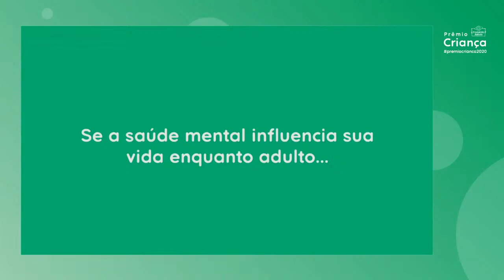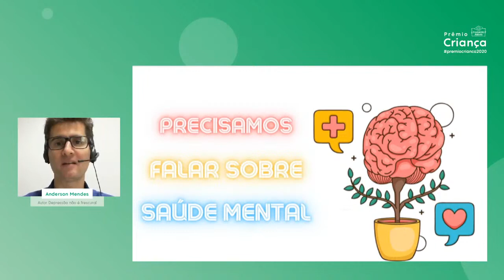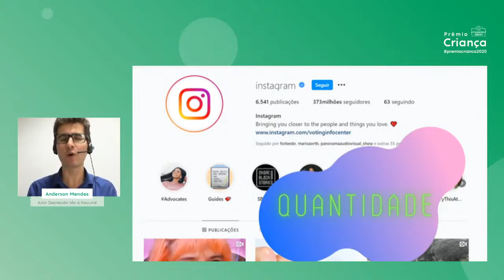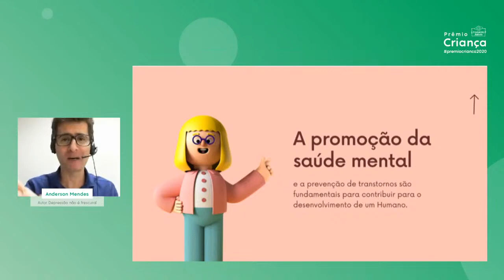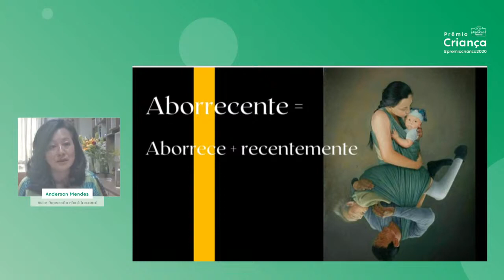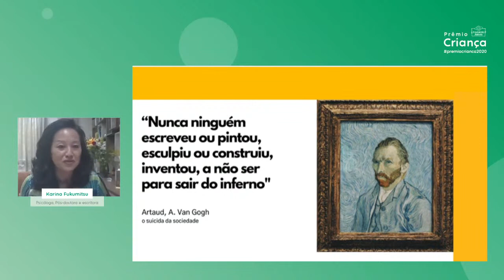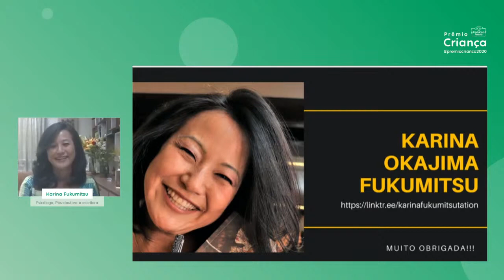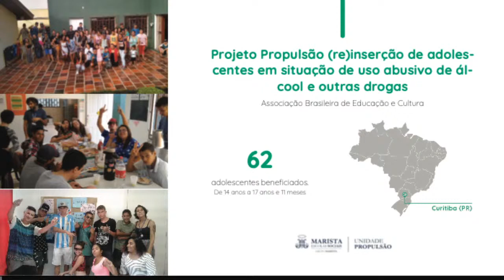Saúde Mental na infância e adolescência com Abrinq.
Palestra sobre Saúde Mental na infância e adolescência no evento Prêmio Criança 2020, promovido pela Fundação Abrinq, com meu irmão floquinho Anderson Mendes.
Palestrante - Karina Okajima Fukumitsu
Psicóloga. Pós-Doutorado em Psicologia. Psicopedagoga e Gestalt-terapeuta. Coordenadora da Pós-Graduação em Suicidologia (USCS). Coordenadora Adjunta da Pós-Graduação em Gestalt-terapia e daPós-Graduação Morte e Psicologia: Promoção da Saúde e Clínica  Ampliada (UNICSUL).